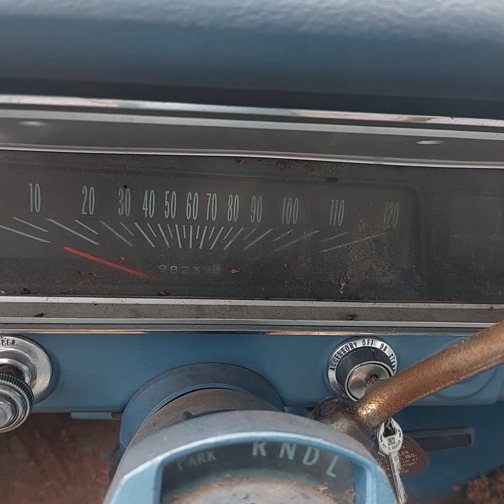junkyard gems: 1967 chevy nova